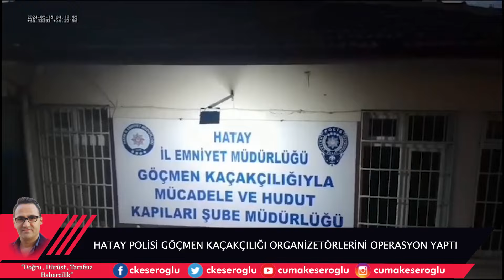HATAY POLİSİNDEN GÖÇMEN KAÇAKÇILIĞI OPERASYONU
Hatay'da göçmen operasyonu yapıldı